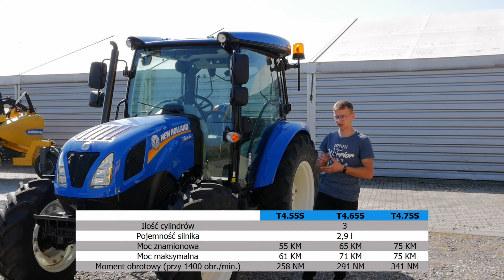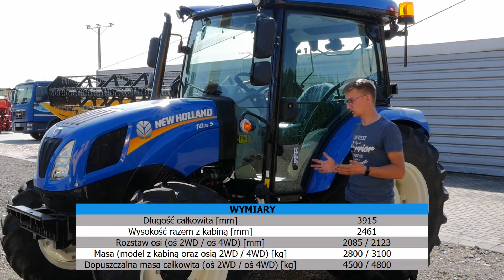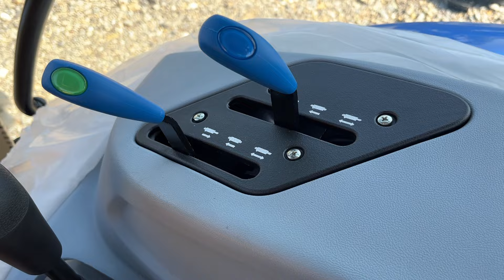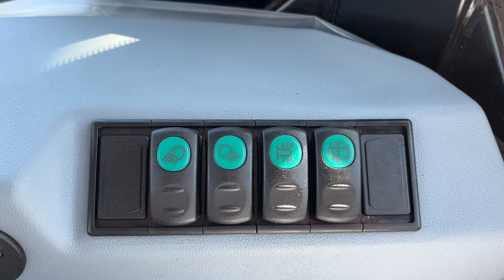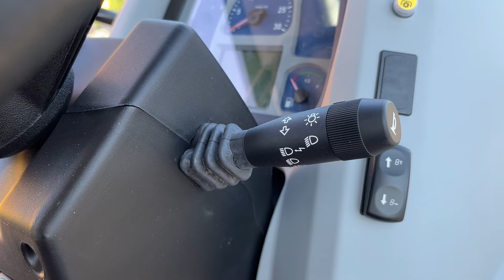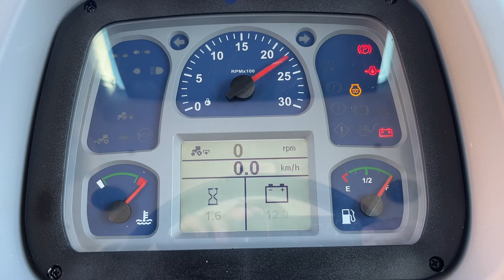NEW HOLLAND T4.75S - prosty, mały i zwinny pomocnik | Prezentacja / test ciągnika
Ciągniki New Holland z serii T4S to małe, zwinne i proste ciągniki. Jest to w pewnym sensie uproszczona seria T4, więc taki ciągnik może okazać się dobrą propozycją jako uniwersalny ciągnik w małych gospodarstwach. Powinien również dobrze spisywać się w roli uniwersalnego pomocnika.

💰 Koszt ciągnika New Holland T4S to około 145 tys. PLN netto i taki ciągnik jest już nieco lepiej doposażony, np. ma rewers hydrauliczny (dane aktualne na 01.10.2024).

👉  Podziękowania dla firmy Wialan z oddziałem w Przeworsku za użyczenie ciągnika New Holland T4.75S do nagranie tej prezentacji.

📌 Kanał ,,Maszynowisko" to miejsce, w którym znajdziesz prezentacje i testy ciągników oraz innych maszyn, używanych w rolnictwie. :) Nowe filmy pojawiają się w każdy wtorek.

👉 Zachęcam do zostawiania propozycji na kolejne prezentacje w komentarzach pod filmem - postaram się je zrealizować :)

Więcej treści odnoszących się typowo do rolnictwa znajdziesz również na takich kanałach jak: szoko12, jockerfarm, słomek_mówi, Bardowscy, Matheo780, Paweł Korbanek, Gienek i Andrzej Plutycze, Wacolo73, Kocisko75, Perqins, Kula

00:00 – Wstęp
00:24 – Intro
01:08 – Wygląd / design
02:13 – Dostępne wersje
02:55 – Wymiary, masa, koła
03:38 – Przód ciągnika
04:50 – Otwarcie maski, elementy silnika / ciągnika
06:28 – Tył ciągnika, hydraulika
07:27 – Kabina, fotel, kierownica
08:58 – Dostępne przekładnie
09:51 – Prawa strona ciągnika
11:01 – Lewa strona ciągnika
11:50 – Góra kabiny
12:17 – Przestrzeń przed operatorem
13:28 – Dźwięk silnika, praca
14:19 – Jazda testowa
16:11 – Podsumowanie

❗️❗️❗️Treści publikowane na tym kanale NIE SĄ rekomendacją zakupową. Filmy mają służyć pokazaniu maszyn, tak aby każdy zainteresowany mógł dowiedzieć się więcej informacja na temat danego modelu ciągnika/innej maszyny. Filmy NIE SĄ sponsorowane - jeśli film powstał przy współpracy z jakąś firmą to stosowna informacja jest zawarta w filmie. ❗️❗️❗️

Informacje zawarte w filmie oraz na pojawiąjących się grafikach/tabelkach pochodzą w głównej mierze z oficjalnego katalogu producenta

Grafiki pojawiające się na filmach pochodzą z oficjalnych broszur informacyjnych, dostępnych na stronie marki.

Dane są aktualne na dzień publikacji filmu, a autor filmu nie bierze odpowiedzialności za ewentualne błędy/zmiany w specyfikacji.